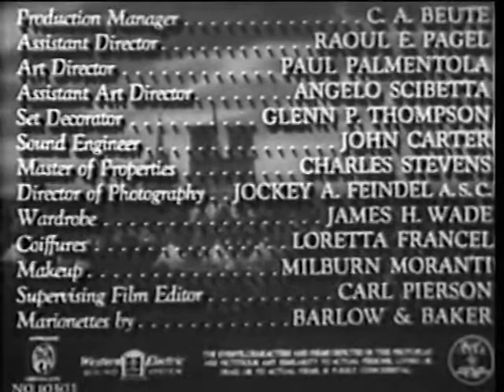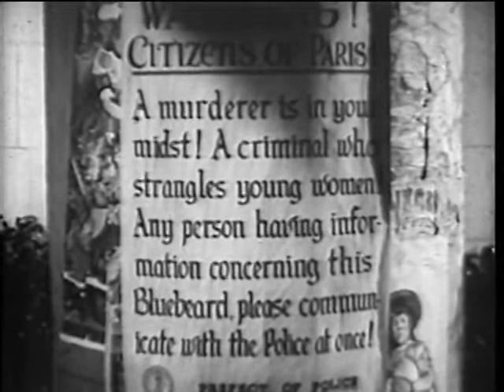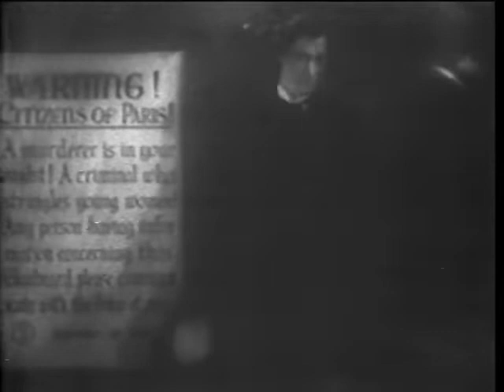Bluebeard, 1944. old vintage classic movies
Bluebeard
old vintage classic movies

by
    Edgar G. Ulmer

Publication date
    1944

Usage
    Public DomainCreative Commons Licensepublicdomain

Topics
    1940s, murder, horror, John Carradine

Publisher
    PRC Pictures, Inc.

Young female models are being strangled inexplicably. Will law enforcement be able to stop the crime wave before more women become victims?

John Carradine Gaston Morrell
Jean Parker Lucille
Nils Asther Inspector Lefevre
Ludwig Stössel Jean Lamarte (as Ludwig Stossel)
George Pembroke Inspector Renard
Teala Loring Francine
Sonia Sorel Renee
Henry Kolker Deschamps
Credits

Production Manager: C.A. Beute
Assistant Director: Raoul E. Pagel
Art Director: Paul Palmentola
Assistant Art Director: Angelo Scibetta
Set Decorator: Glenn P. Thompson
Sound Engineer: John Carter
Master of Properties: Charles Stevens
Director of Photography: Jockey A. Feindel, A.S.C.
Wardrobe: James H. Wade
Coiffures: Loretta Francel
Makeup: Milburn Moranti
Supervising Film Editor: Carl Pierson
Marionettes by Barlow & Baker

Musical Score Composed & Conducted by Erdody

Production Designer Eugen Schufftan

Associate Producer Martin Mooney

Produced by Leon Fromkess

Cast includes John Carradine, Jean Parker, Nils Asther, Ludwig Stossel, George Pembroke, Teala Loring, Sonia Sorel, Henry Kolker, Emmett Lynn, Iris Adrian, Patti McCarty, Carrie Devan, and Anne Sterling.

Addeddate
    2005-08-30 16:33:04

Closed captioning
    no

Color
    B&W

Director
    Edgar G. Ulmer

Identifier
    Bluebeard

Run time
    1:10:36

Sound
    mono

Type
    MovingImage

Year
    1944